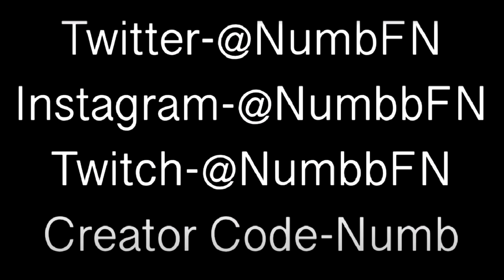Velvet 🎺 ‘ But it’s Perfectly SYNCED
Join The NOTIFICATION GANG! Smash that Bell Button!

Toss Me A Follow!

Tags Ignore:
‪best console settings for aim Season 11‬
‪best console settings for fortnite chronic Season x‬
‪best console settings ps4, Season 11‬
‪best console settings and keybinds Season 11‬
‪best console settings after update Season 11‬
‪best fortnite console settings for aim Season 11‬
‪best fortnite console settings for aim and building Season 11‬
‪best fortnite console settings for accuracy Season 11‬
Fortnite Poggers
Fortnite First
Fortnite Empire
Galaxy Clips
trending